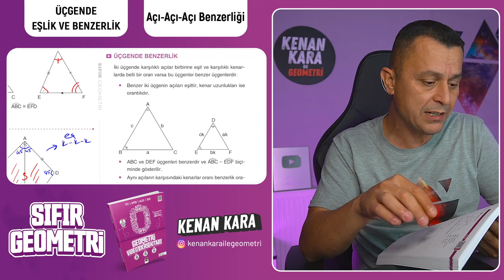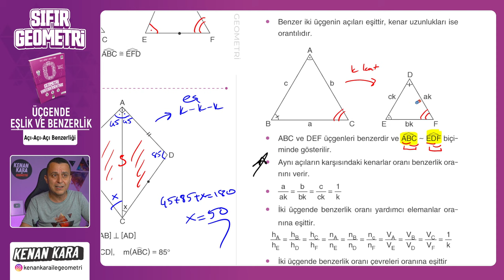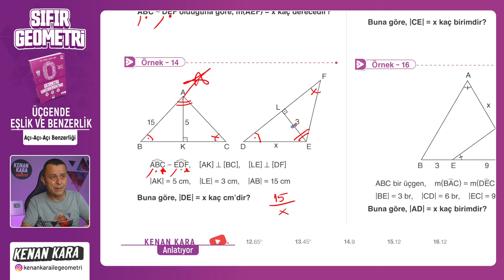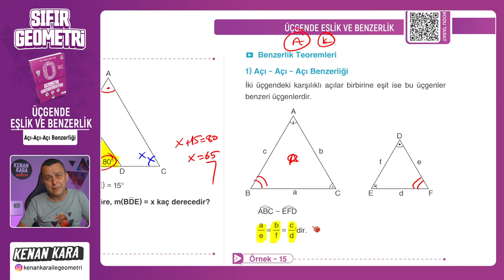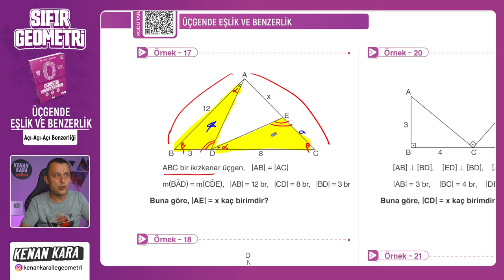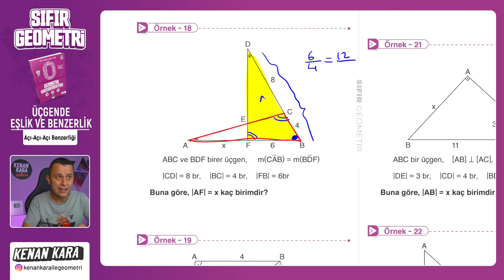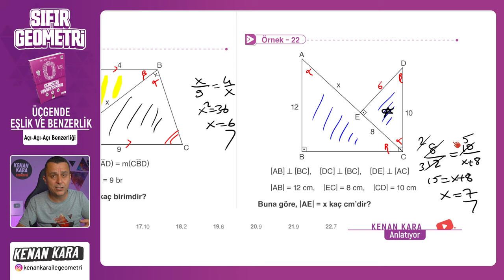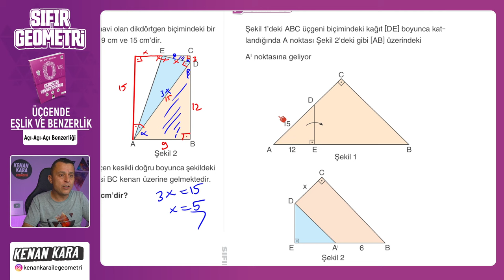Açı Açı Açı Benzerliği | ÜÇGENDE EŞLİK BENZERLİK | F10 YAYINLARI SIFIR GEOMETRİ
F10 Yayınları SIFIR GEOMETRİ kitabında ÜÇGENDE EŞLİK BENZERLİK konusundaki Açı Açı Açı Benzerliği kısmının anlatımı

📄 Bu videodaki konunun anlatımı için PDF (8. Üçgende Eşlik Benzerlik)
 yakında eklenecek

📄Tanıtım ve İnceleme PDF: